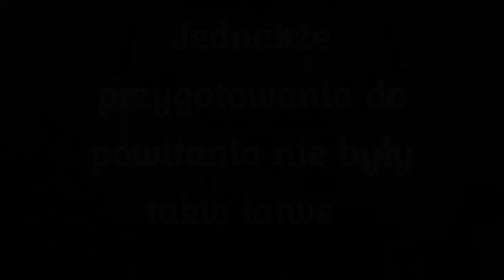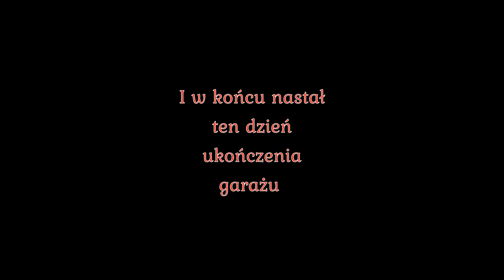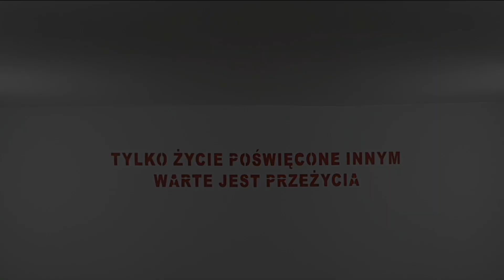🚒Powitanie nowego wozu ratowniczo-gaśniczego -RENAULT D16- 🚒 || OSP SARBINOWO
🚒ZAPRASZAMY do oglądania. Powitanie nowego wozu ratowniczo-gaśniczego -RENAULT D16- i kilka zdjęć z remontu garażu🚒